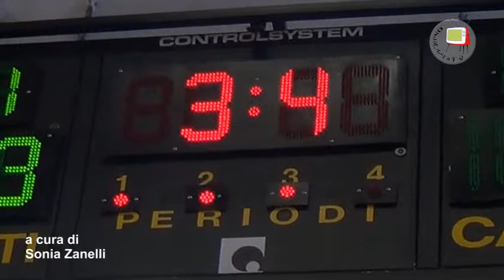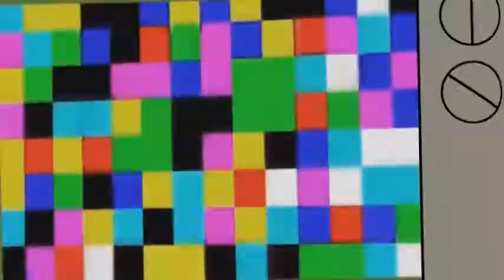Riviera Basket- lo sport che rompe le barriere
Riviera Basket Anmil Sport Italia è una squadra di pallacanestro in carrozzina.
Nasce a Rimini da un gruppo di amici che vogliono lanciare un messaggio. Lo sport è per tutti e questi ragazzi dimostrano quanto esso sia inclusivo. Non esistono distinzioni, ne possono farne parte uomini e donne, ma anche normodotati, ovviamente a patto che si gareggi tutti in carrozzina.
In 2 anni questa bellissima ed affiatatissima squadra  si  è guadagnata un posto in serie B. Come in ogni campionato ci sono trasferte ed allenamenti intensi. Invito tutti a vedere una delle loro partite, anche se non si è appassionati di basket. L'energia e la passione del gioco lasciano segni su mani e braccia. Tutto viene vissuto col rispetto delle regole sportive e morali. Inoltre , ad ogni partita segue un 3°tempo dove sportivi e spettatori si uniscono per mangiare una pizza e bere in compagnia.
Fb.  Riviera Basket ANMIL Sport Italia